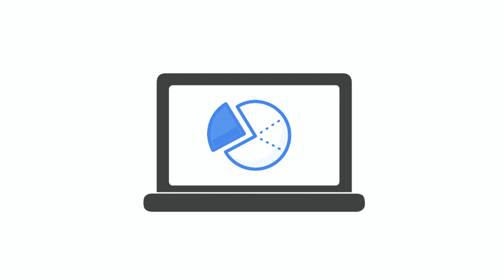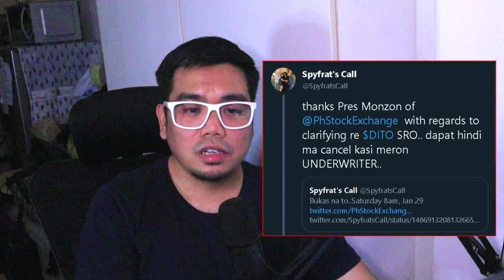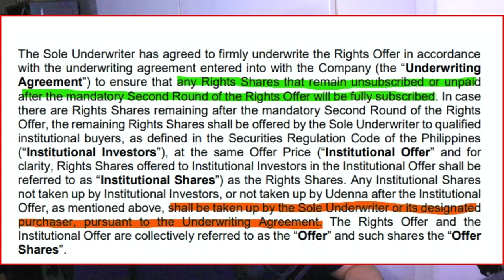DITO SRO Cancelled/Deferred?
DITO notified the PSE on January 29 that its management led by Uy has decided not to pursue the SRO because “current market conditions are less than ideal to pursue the offering.”

The PSE is distancing itself from the decision of DITO CME Holdings to defer its P8 billion stock rights offering or SRO four days after the end of its fundraising activity.